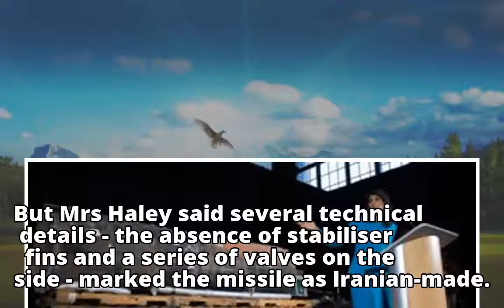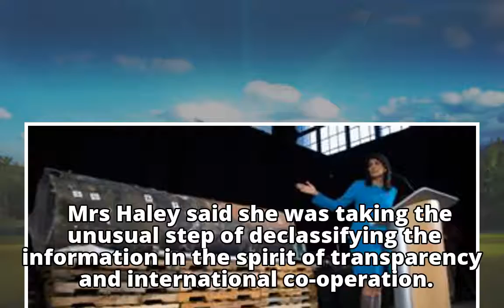Iran supplied Yemen rebels with ballistic missile - US